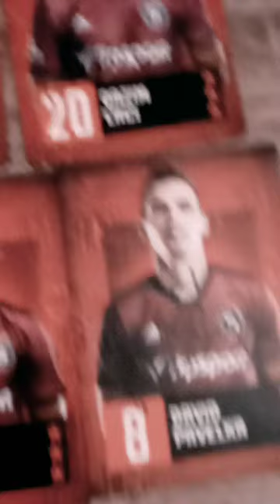Jan Kuchta,Lukáš haraslin,Jakub Pešek,David Pavelka qazim Laci,Kaan kair